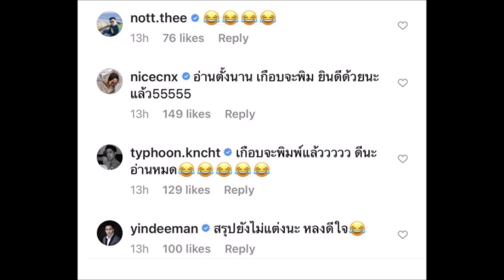ล่าสุด สละโสดอีกคู่ ธามไท คุกเข่าส่งช่อดอกไม้ โฟร์ ศกลรัตน์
# ธามไทคุกเข่าส่งช่อดอกไม้โฟร์